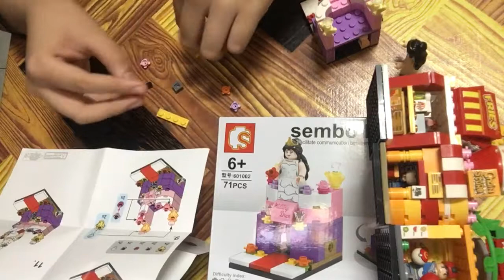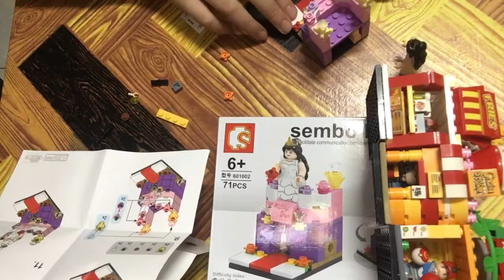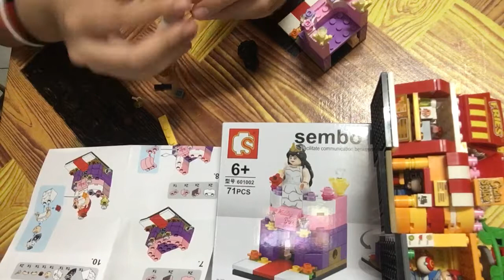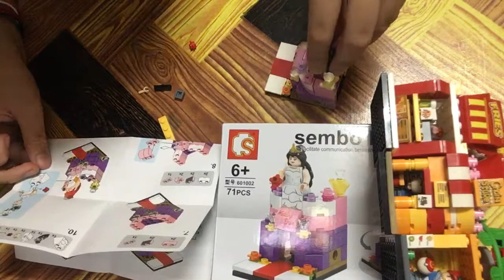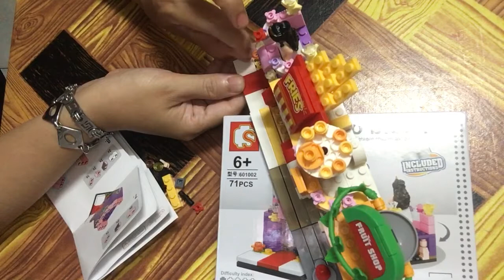SEMBO BLOCK 8in1: unboxing (dress, french fries, guitar, fruit, candy, chain, bbq, game STORE)part22